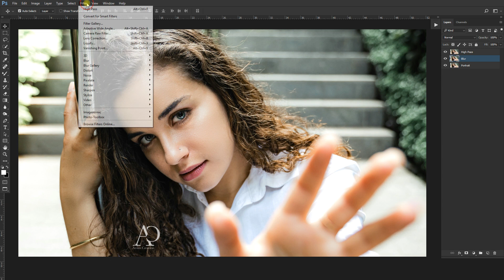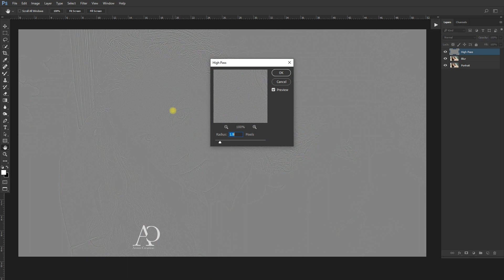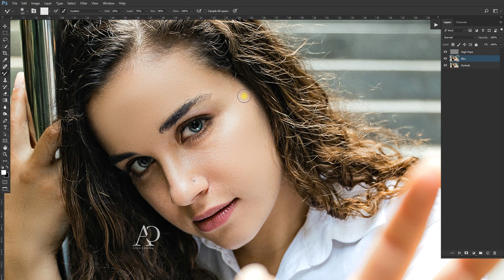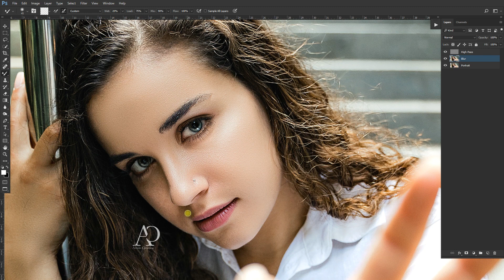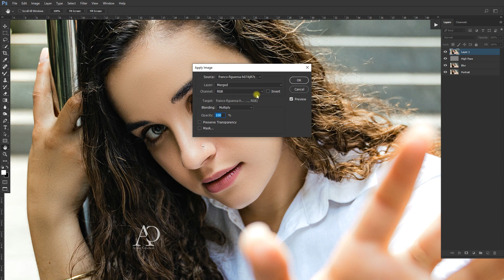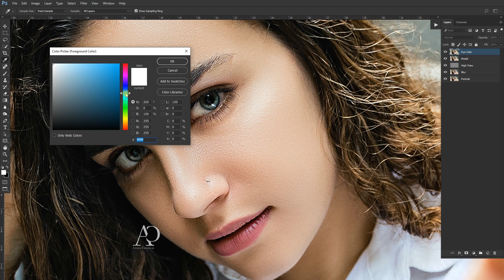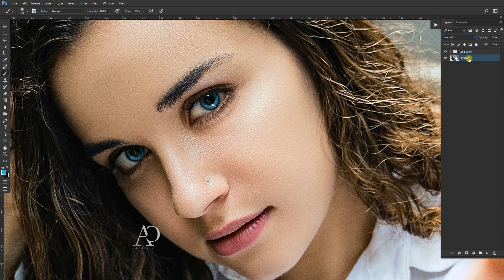Photoshop Tutorial : How to Edit Skin Softening in Photoshop। Skin Retouching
Software's Used : Photoshop CC 2019 Version.